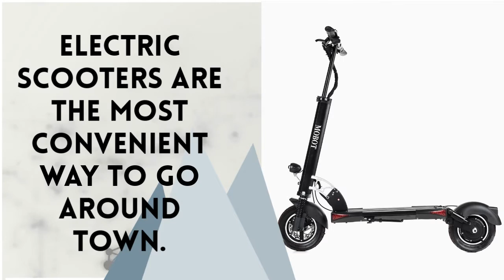MOBOT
Visit MOBOT if you want to buy electric scooter Singapore